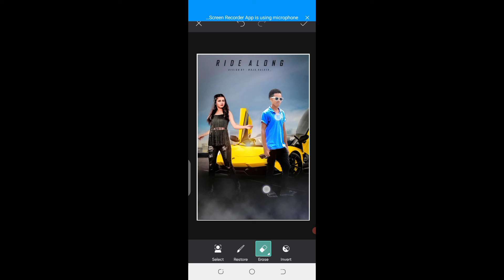Raider EditingPhotos picsart....background Editing photos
Raider Editing Photos#..
background Editingphotos..Picsart.##
picsartEditingPhotos#How To BackgroundRaiderEditingPhotos###
RajuEditZon#picsartphotoediting